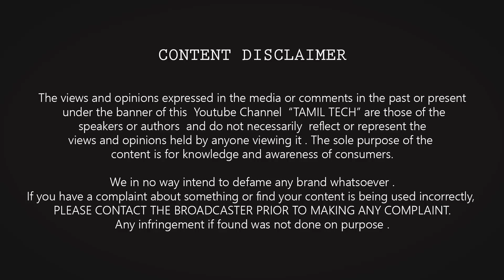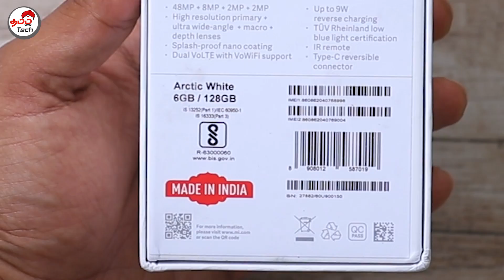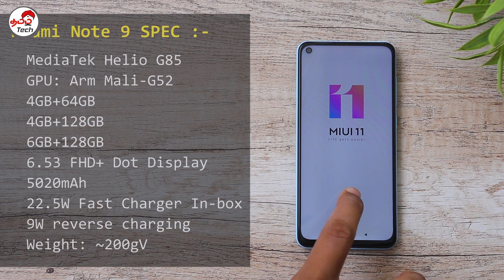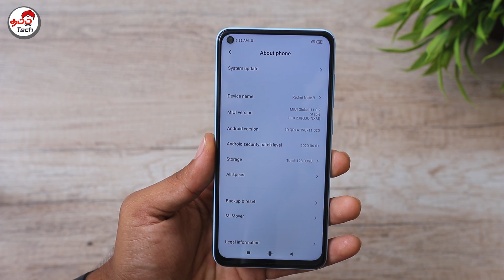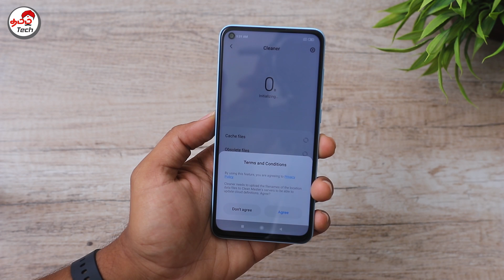Redmi Note 9 Unboxing And First Impressions ⚡⚡⚡ சொன்னா கேளுங்க Xiaomi !!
Lets Do the unboxing and OverView of Redmi Note 9 (INDIAN UNIT) with Spec , Camera Samples in Tamil Tech